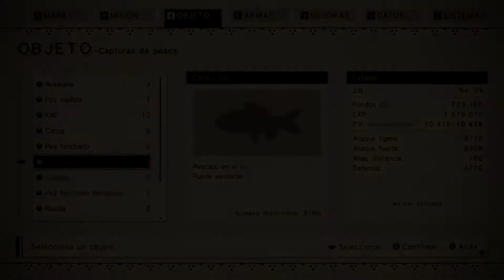Caracteristicas De Las Chicas YORHA | NieR Automata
Las Unidades YoRHa sienten placer? Pueden tener Intimidad? Imitan a los Humanos?
Porque se visten como Maids y portan Espadas voladoras? Algunos detalles que responden estas y otras preguntas

-Sigueme para estar al tanto de los próximos videos